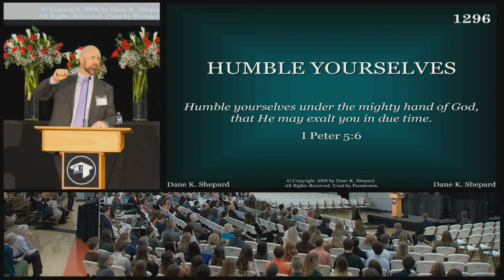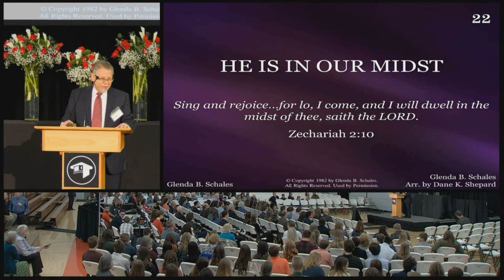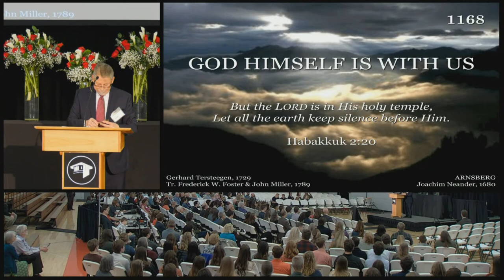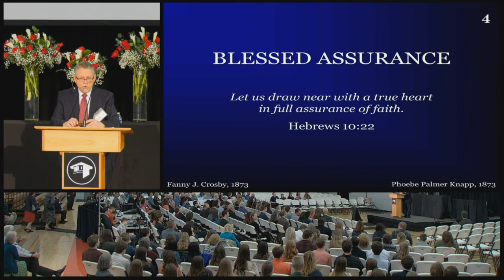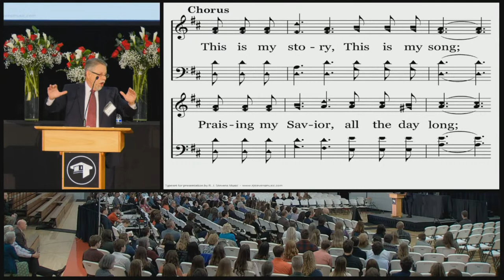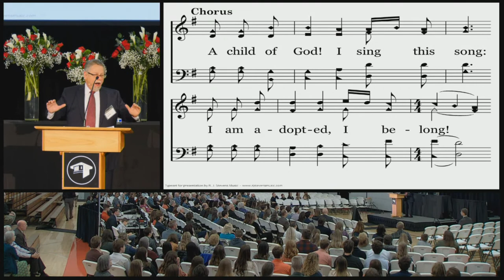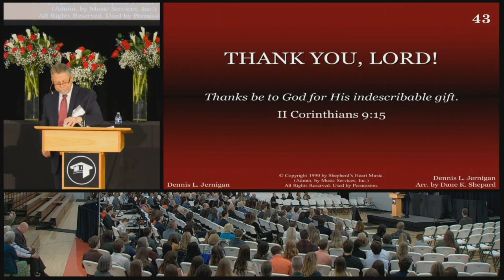Lectures 2022 - Sunday Singing